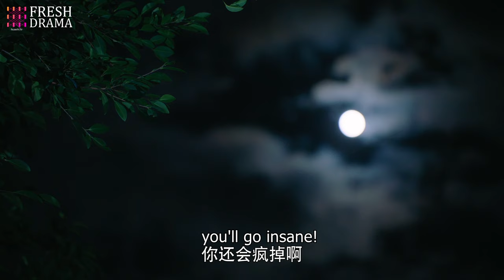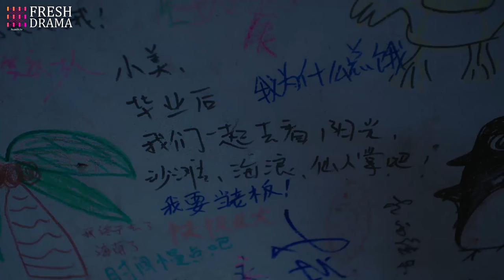【Multi-sub】EP08 The Kiss Thief | Cute Girl Pursues Her New Desk Mate, the "Big Celebrity"❤️‍🔥